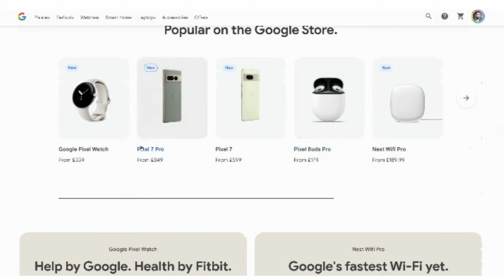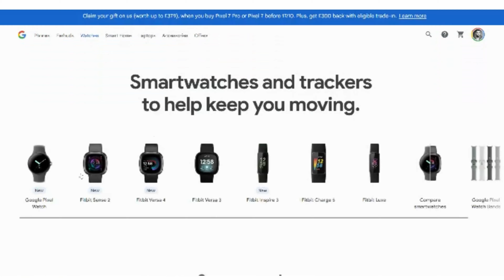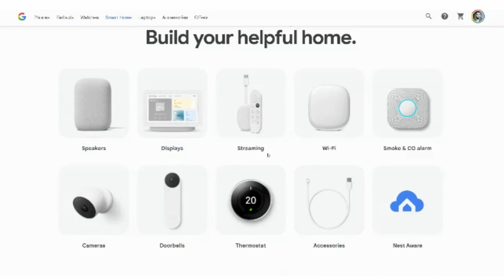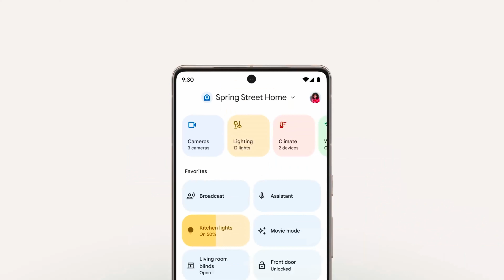Welcome to the Google Ecosystem | Pixel 7 Pro, Pixel Buds, Pixel Watch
🎥 MY SETUP

📸 Sony A7IV Hybrid Mirrorless Camera with F3.5 Kit Lens

🎙 Deity VO-7U USB Podcast Mic + Boom Arm

🎧 Rode NTH-100 Studio Headphones

⌨️ Logitech MX Mechanical Mini

🖱 Corsair Ironclaw Wireless (Gaming Mouse)

🖱  Logitech MX Master 3S (Productivity Mouse)

💻LG UltraGear 34inch GN850 160Hz WQHD Monitor

🔈Logitech Z200 PC Speakers